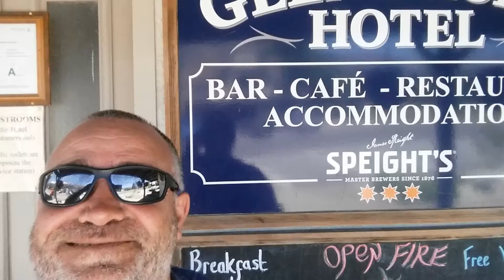Honda CX500, me and the outdoors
Around Lake Whakatipu, Glennorchy Riverton, Queenstown area South Island New Zealand,